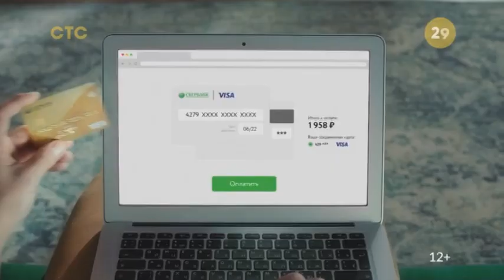Анонс и рекламный блок (СТС, 18.06.2020).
О, зашёл в описание?

Реклама на канале/группе в ВК (она платная).

1. Моя группа в ВК

7. Группа второго канала в ВК
8. Запасная группа моего второго канала в ВК
9. Группа моей интернет-студии "ДА" в ВК
10. Лучшая группа о ВИDе в ВК)
Тебе не сложно, мне приятно).